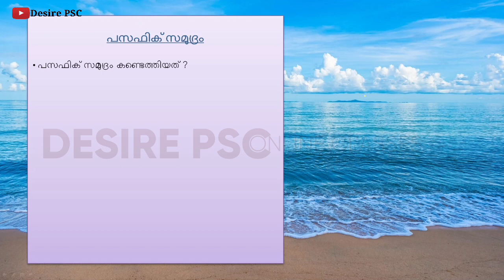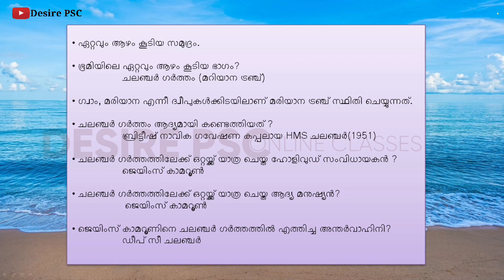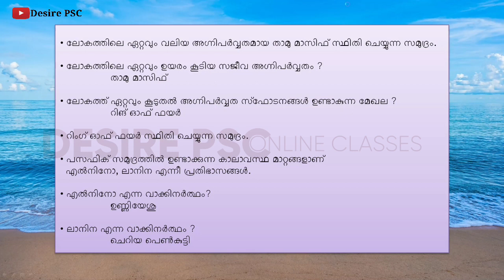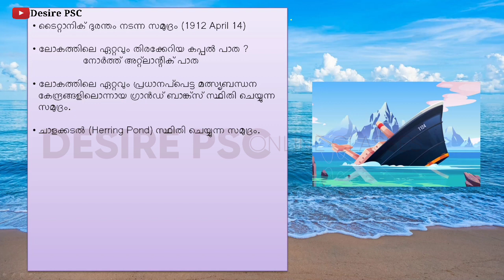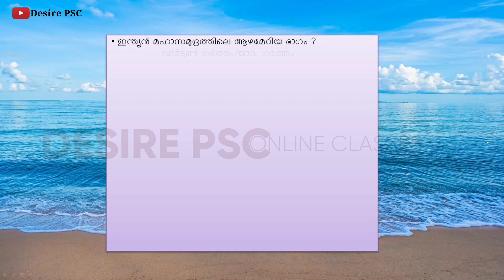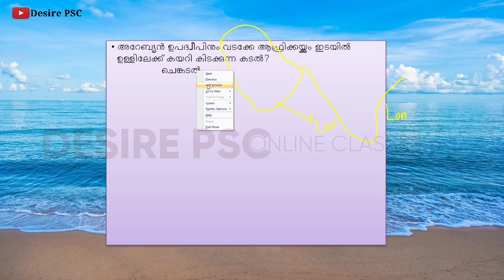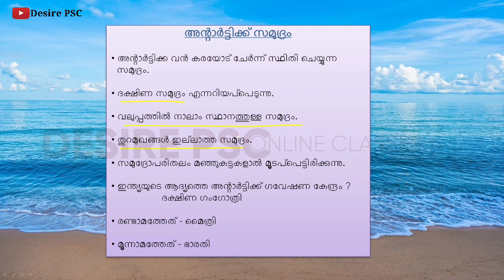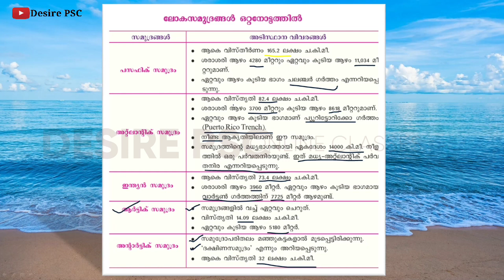Oceans/സമുദ്രങ്ങൾ അവസാന ഭാഗം || KERALA PSC CLASS || 12th & Degree Prelims || Desire PSC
Key words__
Kerala psc world geography classes, Abhiram Sir geography class, abhiram sir, kerala psc abhiram Sir, largest ocean in the world pacific, smallest ocean in the world